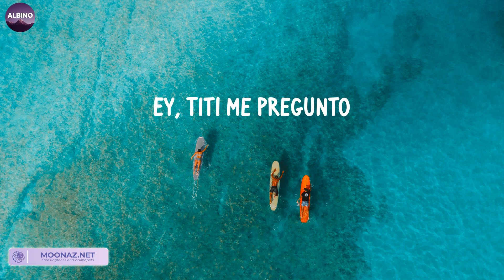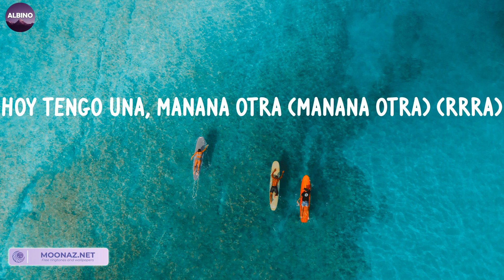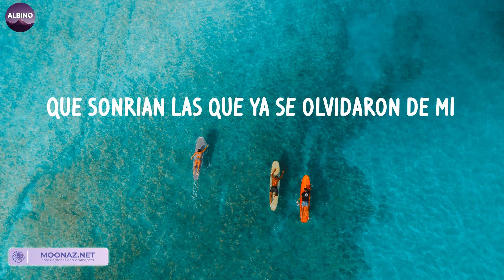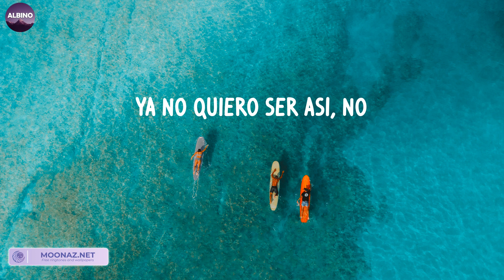Tití Me Preguntó (LETRA) - Bad Bunny